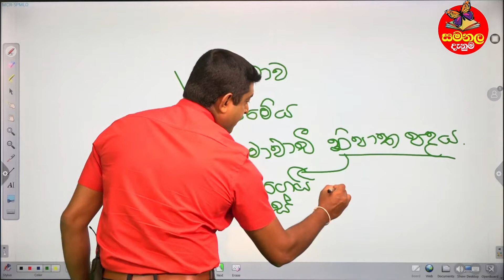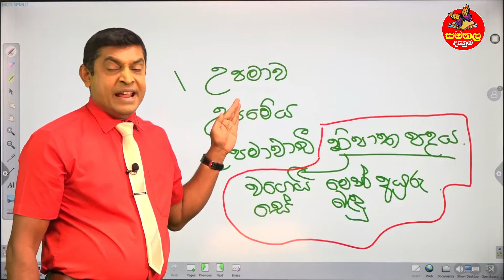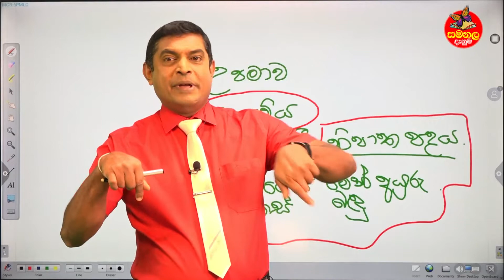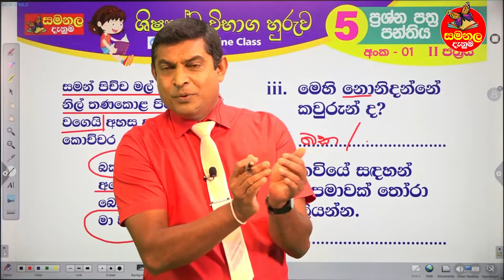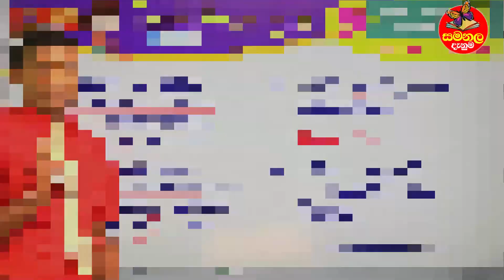උපමාවක් නිවැරදිව හදුනා ගනිමු -5ශ්‍රේණිය ශිෂ්‍යත්ව විභාගය I Grade 05-Upamawak Niwaradiwa Haduna Gamu.